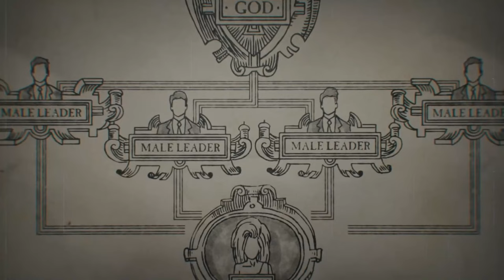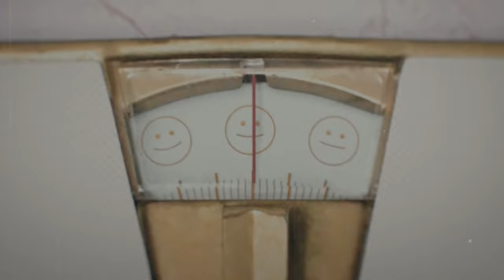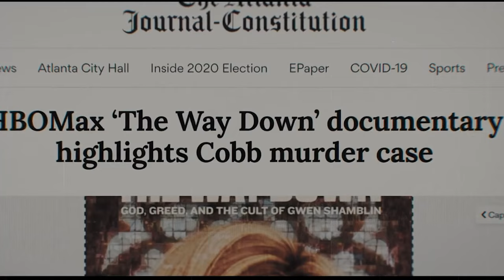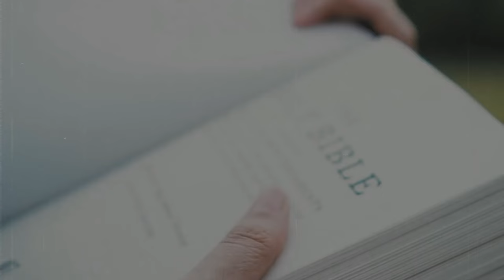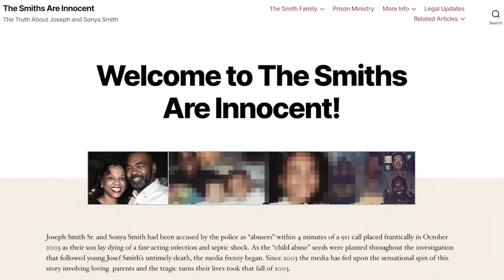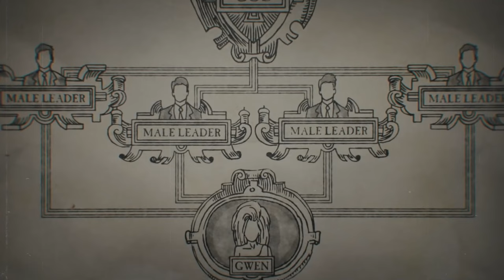Pray Yourself Thin a Nashville Cult, Remnant Fellowship by Gwen Shamblin Lara | True Crime Telegraph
Pray Yourself Thin, the Nashville Cult by Gwen Shamblin Lara | True Crime Telegraph

In this video, you will see the story about Gwen Shamblin Lara who had a new idea... She believed that you could pray until you became thin. Despite how different Gwen's methods were, her Christian diet program was extremely popular, and so was the Remnant Fellowship, a church she started afterward.

►US Links◄
Highest rated True Crime Books

⏰ ABOUT OUR CHANNEL:
Our channel covers addictive and heart racing stories that will send chills down your spine. Subjects such as crime, mystery, tragedy and mafia are what you will hear about on True Crime Telegraph.

▶️The tragic story of Raudha Athif | The most beautiful girl in the world | True Crime Telegraph
▶️She did not dare to Escape l Colleen Stan is The Girl In The Box | True Crime Telegraph